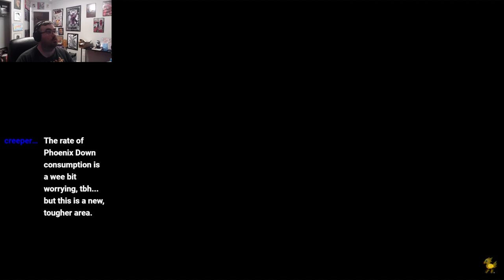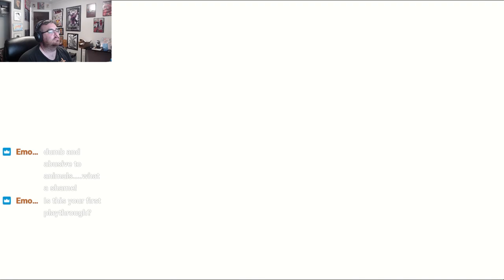A Defective Final Fantasy X Playthrough Part 19